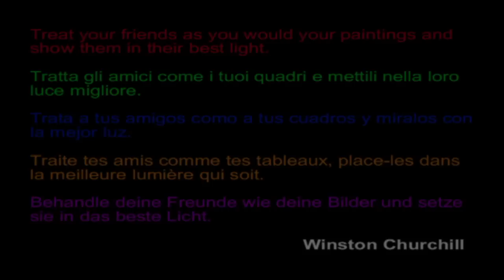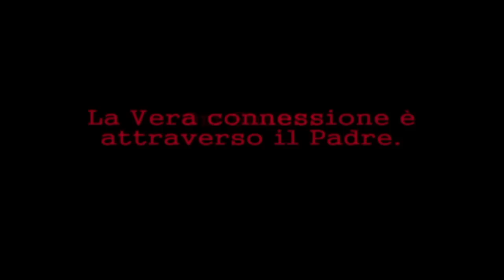ART IS LOVE CATANIA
ART IS LOVE PERFORMANCE POETIC ACT "ART FOR PEACE TO CATANIA 2012"
Photo Marialaura Ontario
Collaboration Ottavio d'oTs
Project Claudio Arezzo di Trifiletti
Painting: Il Divino "316-2010"

The importance of a poetic act, the importance of implementing the love for your ideas. That love which is needed to shake everybody's soul, because we are divinely so: colured individuals who influence the global vision, the divine vision. Thus, only being together and whirling dizzily, we create Light

L'importanza di un atto poetico, l'importanza di mettere in atto l'amore per le proprie idee. Quell'amore che serve a scuotere le anime di ognuno di noi,  perché divinamente siamo tali: individui colorati che influenzano la visione globale, la visione divina. E solo unendoci, girando vorticosamente formiamo Luce.
                                                                         Ottavio d'oTs

ALDILA' sempre QUA' - A volte anime a cui noi siamo cari ci vengono a trovare per pochi istanti attraverso canali che si prestano nei piccoli gesti, di ciò che riusciamo ad osservare. La vita è un gran miracolo.Chi ci ama sarà sempre presente attraverso l'amore. L'amore è l'aria, la luce e tutto ciò che si riesce a scorgere dal quotidiano. La vita è amore che non abbandona mai. Dai tempo al seme, perché già grande albero vive in te, vive nello spazio. Ci sono notti che mi fermo, osservo il mio pensiero, gli chiedo di rivolgersi alla coscienza che tutto vede e tutto sa, gli chiedo di divenire un tutt'uno, albero foglie, gli chiedo di essere una foglia, gli chiedo, mi chiedo, cerco di capire, come, come un mio coetaneo, forte, forte in fede, in credo, decide di togliersi la vita, gli chiedo, mi chiedo, lo chiamo a me, attraverso respiri lenti, gli avrei telefonato, presto, lo avrei cercato, lo avrei riabbracciato presto, perché lui era sempre vicino, lui era un fratello, e continuavo a domandarmi del suo gesto, e perché non mi avesse telefonato, non mi avesse utilizzato, e continuo la ricerca avendo fede, fede nella scintilla del Padre che alloggia in ognuno di noi, e in lui amico mio, era presente, era presente la sua fame di Verità, era da sempre alla ricerca. La notte, nel sonno a volte lo chiamavo, pronunciavo il suo nome, non cercavo disturbare nessuno, sotto voce come quando si passa sotto casa di un amico, ogni notte, nella mia pausa, vedevo l'androne del palazzo, palazzo ipotetico, in cielo non esistono palazzi, e per la felicità dei bevitori di caffè come me, nemmeno alimenti, in cielo l'unica cosa che esiste è una, e si chiama gioia, gioia non da vivere, quella si può percepire e nemmeno vivere per pochi istanti, nel cielo noi siamo gioia. Ero appena uscito da un'incomprensione Karmica, a volte le alchimizzo facendo del mio nemico il mio maestro, e trovando dono del dolore, trovo altro spazio per la gioia. Ero in macchina, ma più che in macchina stavo continuando a leggere il libro della mia vita, ero ritornato indietro di qualche passaggio, quando all'improvviso un ragazzo mentre che guidavo mi rincorre con la sua vespa per comunicarmi che avanti a me c'era un autovelox, io non stavo correndo, non corro facilmente, o comunque cerco di essere sempre presente, sono cosciente che ho un corpo, e non desidero dal profondo danneggiare nessuno, non desidero ignorare il dolore che potrei causare, a volte lo vivo come se lo avessi fatto involontariamente, sento un reale soffocamento. Questo ragazzo in sella alla sua vespa, mi rincorre, il tempo di girarmi, risvoltare immediatamente le pagine del mio libro, lo vedo, era lui, il mio amico. Non ebbi una visione, era lui attraverso un canale disponibile, attraverso una predisposizione di un nostro coetaneo ho trovato un nuovo capitolo, un nuovo capitolo donato da un mio caro amico. P.S. La Vita è il più grande dono che abbiamo ricevuto, rinunciarci significa anche offendere Colui che ci ha donato questa occasione, in fondo però cerco di vedere, vivere, sentire, colorare, le pagine del mio diario. Ho una grandissima fede nell'amore, ho una grandissima fede nel Padre dei padri perché lui è amore, lui è perdono. Rinunciare al dono significa non rispettare il Padre, il Padre è amore, il Padre perdona, e ci ama, ma privare chiunque della nostra presenza, in qualsiasi modo la si voglia mettere, e fuggire dal libro della nostra vita, non continuarlo a leggerlo, privando il prossimo del nostro racconto. Tutti hanno una storia da raccontare, io ci credo nel mio racconto. Credo che l'espressione dell'infinito è presente attraverso le cose più piccole, come la tosse di un neonato, il cinguettio di un uccellino, come la rugiada sopra una foglia, come anche lo sguardo di un apparente estraneo.
Claudio Arezzo di Trifiletti "2012"